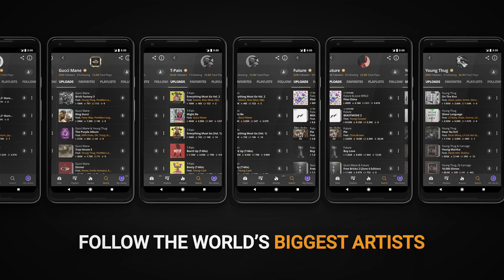Introducing the new Audiomack App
A brief overview of the features of the Audiomack app, the best way to discover and download trending new Hip-Hop, Latin, Afrobeat, Reggae, Pop and Electronic music!